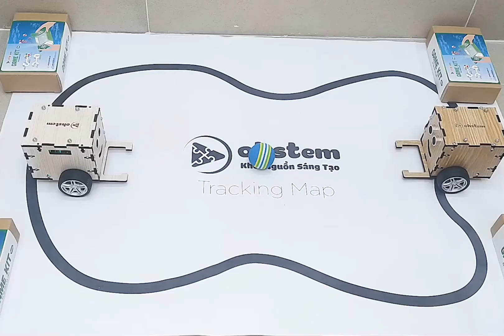PETBOT - ĐỒ CHƠI ROBOT GIÁO DỤC MẦM NON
PetBot là đồ chơi robot giáo dục được thiết kế dành riêng cho lứa tuổi mầm non.
Sản phẩm này có nhiều tính năng thú vị, phù hợp cho trẻ em: tự di chuyển né vật cản, đi theo các vạch kẻ sẵn, di chuyển và giữ khoảng cách cố định với người trước mặt, phát nhạc vui nhộn.

Đồ chơi robot này có thể được ứng dụng vào các trường mầm non, tiểu học để giảng dạy, giải trí cho trẻ.

Robot PetBot giúp kích thích sự sáng tạo, phát triển tư duy logic và trí tuệ của các bé từ sớm.
Đây là sản phẩm đồ chơi Robot trí tuệ phù hợp cho trẻ độ tuổi mầm non ( 4 tuổi trở lên).